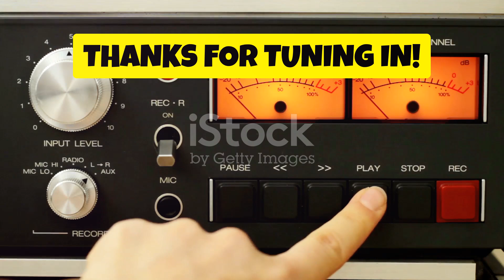Transporter 3 - The Final Ride